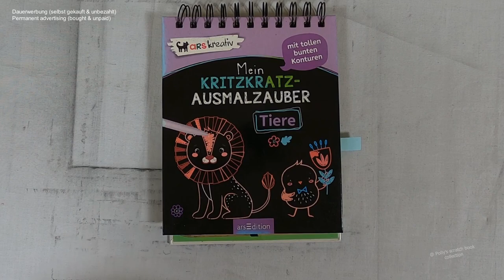Waschbär im Wald (Speedrun) I Relaxing I scratch painting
racon I forest I speedrun I drawingvideo I scretch painting I scretchbook I relaxing I relaxingsounds I sleepmeditation I no music

🛒 kratze selbst 🛒
dieser Block bei Amazon

📖 Buch 📓
Mein Kritzkratz-Ausmalzauber: Tiere
(laut Blockrückseite)
Friedrichstraße 9,
80801 München